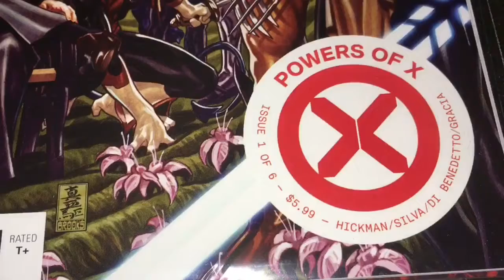My NCBD in Jeddah (Saudi Arabia)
My FIRST ncbd in 1️⃣0️⃣ years with

HouseofX no. 1 & 2
PowersofX no. 1
Wolverine: Exit Wounds (stories from Chris Claremont and Larry Hama)
AbsoluteCarnage no. 1